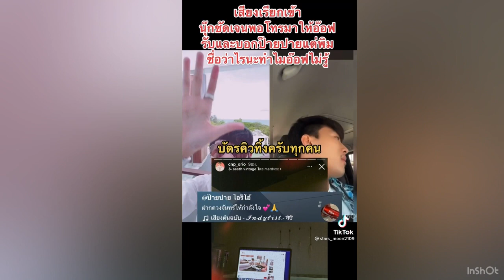ฟังเสียงเรียกเข้านุ๊กรู้เลยว่าใครโทรมา#นุ๊กปาย